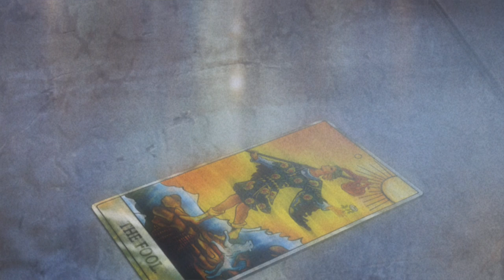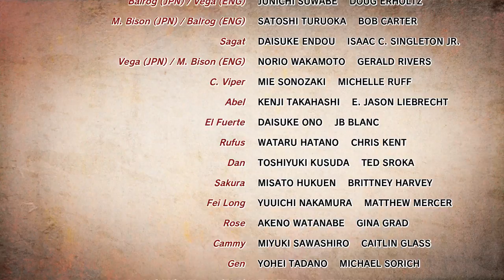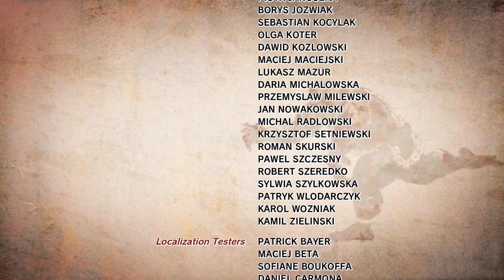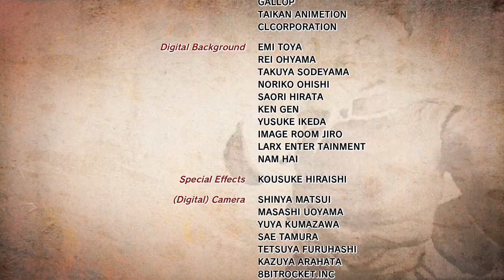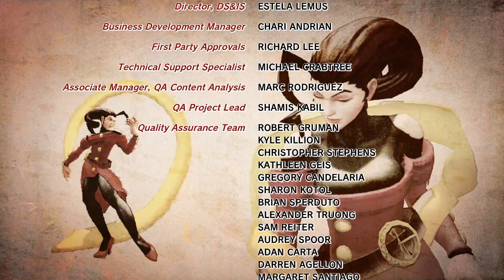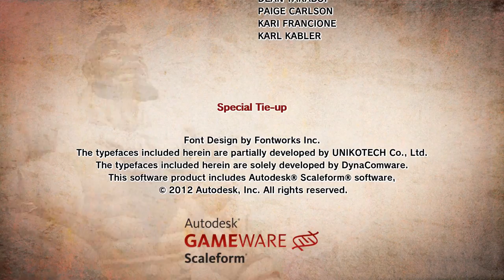Ultra Street Fighter® IV (PC) - All Prologues and Endings (English Dub)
This is the intro, every prologue, and every ending in the game.

The game version that I am playing is the Steam version by Capcom, and can be found for purchase This is where the thumbnail for this video originates from as well.